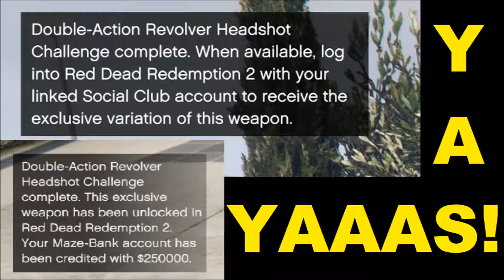GTA Online Double-Action Revolver - Red Dead Redemption 2!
Here's a little shortie of an exciting moment in my life. Chasing down random bros in my clacky high heels, getting those 50 head-shots. :)

Is that Paul Lynde at :29? :D The NPCs are so funny...